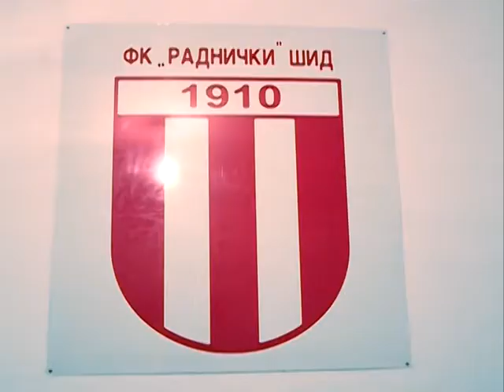K::CN Sever - Šid